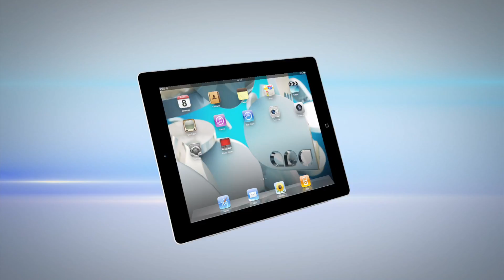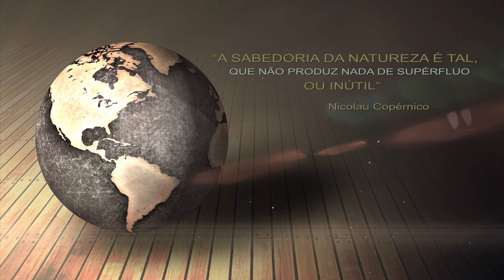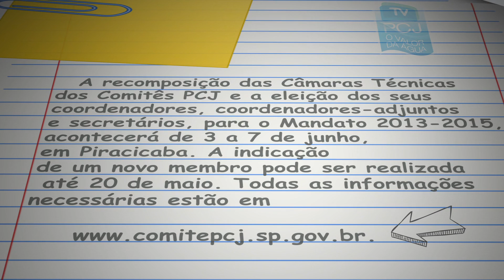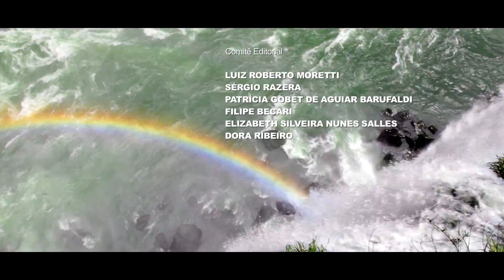O Valor da Água TV PCJ (14) ®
Você confere nesta edição:
- Entrevista com a jornalista ambiental Liana John
- Nascentes dos rios Jundiaí, Capivari e Corumbataí
- Assinatura de convênio entre Unicamp e Consórcio PCJ

O Valor da Água, programa quinzenal idealizado pelos Comitês PCJ e produzido pela Stand By Media, estreia o 14º episódio na TV PCJ Para assisti-lo em resolução HD, basta seguir as instruções nos primeiros segundos do vídeo. Todas as produções anteriores estão disponíveis no canal da TV no YouTube, que também pode ser acessado pelo site da Agência das Bacias PCJ.

O Valor da Água entrevista nesta edição a jornalista ambiental Liana John, que produziu o livro "O Valor da Água -- Primeiros resultados da cobrança nas Bacias PCJ" em parceria com Pyr Marcondes. À beira do rio que atravessa um condomínio onde a acontece a conversa, em Campinas, Liana fala da experiência em trabalhar com o tema sustentabilidade & meio ambiente e traça um interessante panorama sobre a cobrança pelo uso dos recursos hídricos no mundo e, depois, na região das bacias do PCJ.

Acompanhe também como foi a cerimônia da assinatura de convênio entre a Universidade de Campinas (Unicamp) e o Consórcio PCJ que aconteceu em Americana. O objetivo da iniciativa é a realização de estudos que buscarão alternativas para a ampliação da disponibilidade hídrica no Sistema Cantareira e também em outros mananciais.

O 14º programa ainda mostra mais uma parte da reportagem sobre as nascentes dos rios das bacias PCJ, que começou no 8º, quando O Valor da Água foi até o sul de Minas Gerais. Desta vez, a expedição viajou por várias cidades de São Paulo para ver de perto onde nascem os rios Jundiaí, Capivari e Corumbataí.